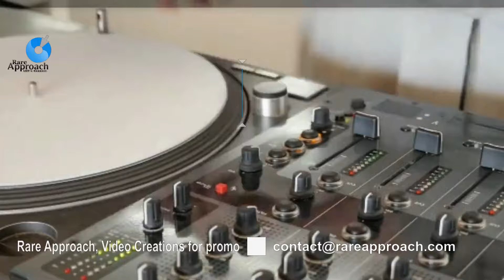Spectacle video for marketing Disc Jockey Service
Many offline services like disc jockeys don’t understand importance of spectacle video for marketing their disc jockey service. Disc jockeys need video marketing services which can bring hot customers who needs disc jockey service. Attracting and engaging new customers can be pulled to your businesses. How to do it?